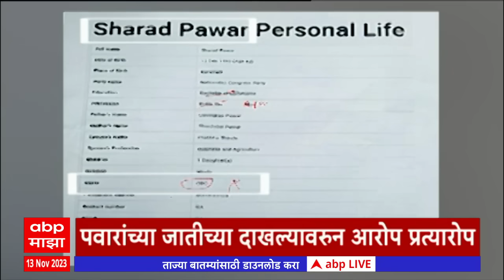ABP Majha Marathi News Headlines 3PM TOP Headlines 3pm 13 November 2023